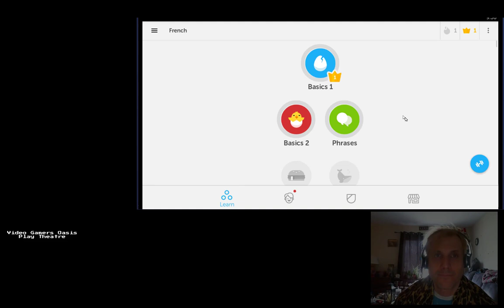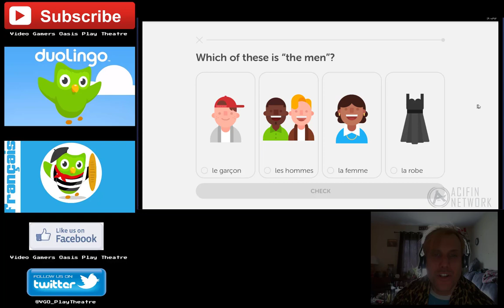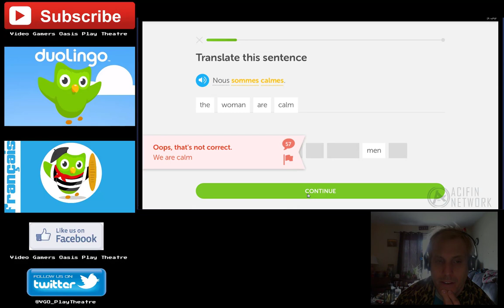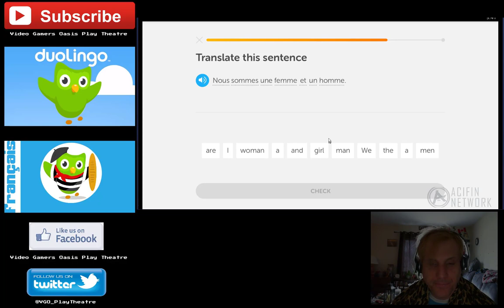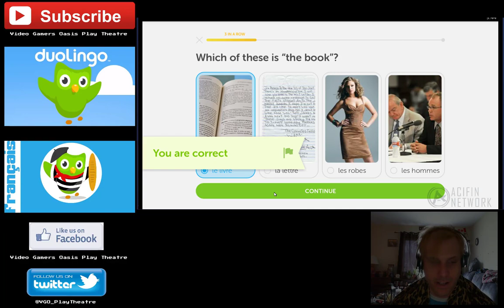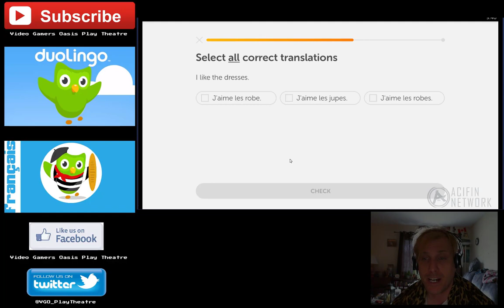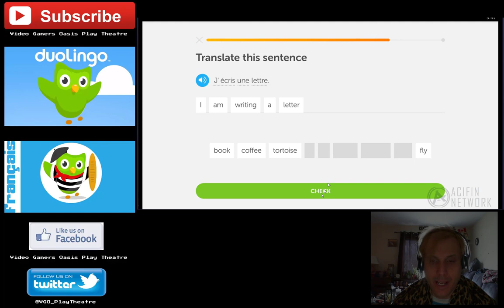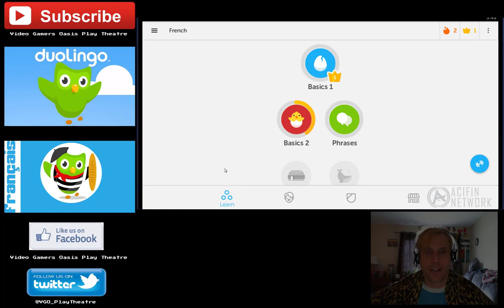Let's Play: Duolingo - French - Basics 2 - 2018-03-19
Basics 2 of French.